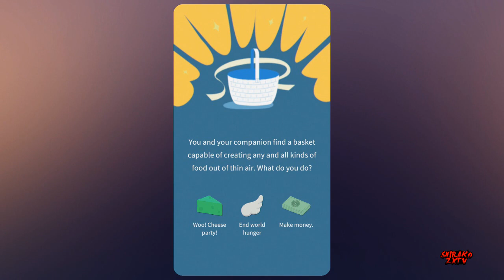[Blind Let's Play] Eternights Episode 1